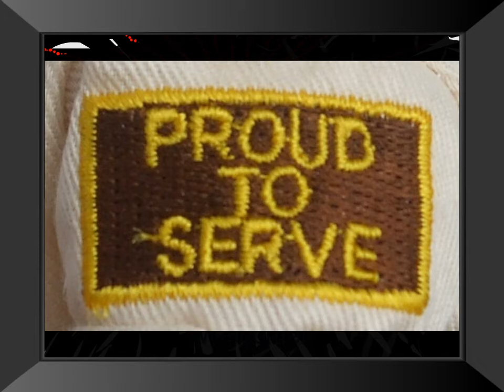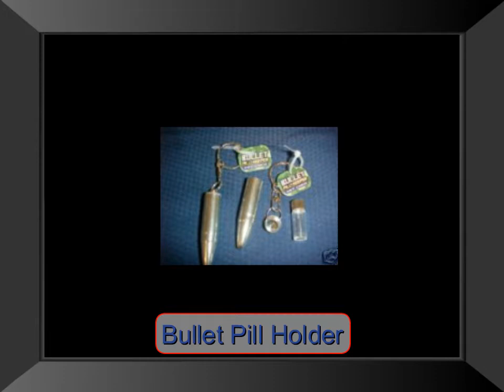We love police Pigs & Bears Holster Sniffer By Mary Guldeman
welovepolice.com to music: Holster Sniffer By Mary (Grace)Guldeman from myspace. it's free!